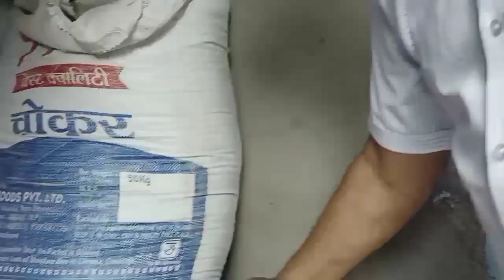Regarding small dairy farming#gauseva gaumata gaushala cow Dr UB Singh#gauseva